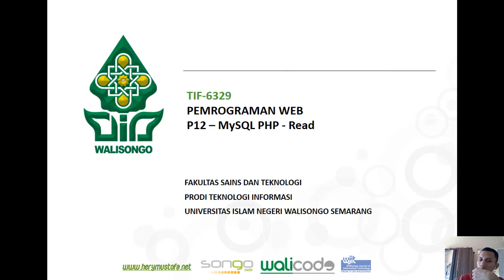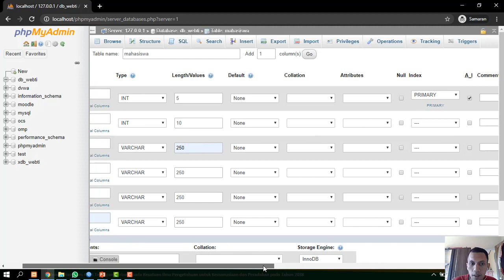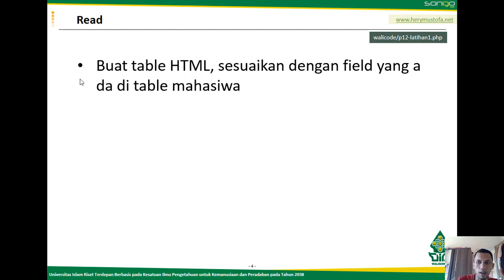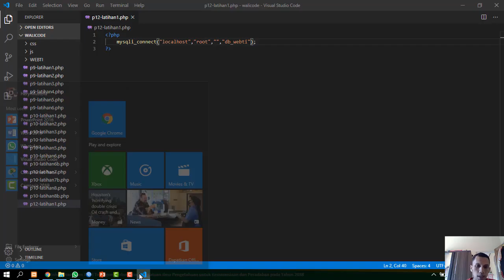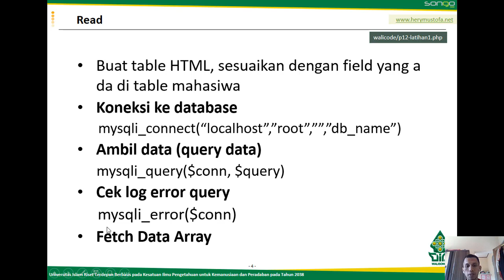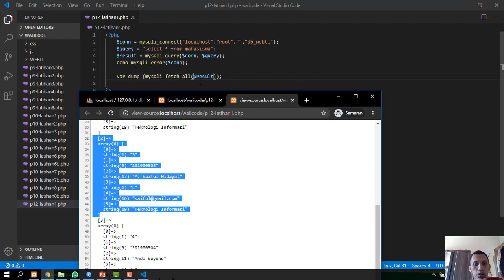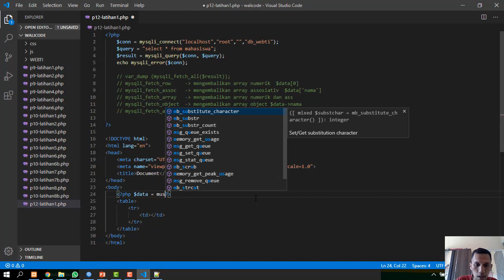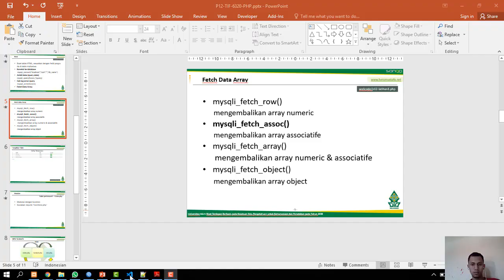P12 - Dasar Koneksi MySQL PHP [Seri Kuliah Pemrograman Web Prodi TI UIN Walisongo]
Materi :
- extensi MySQLi
- Fetch Data Array